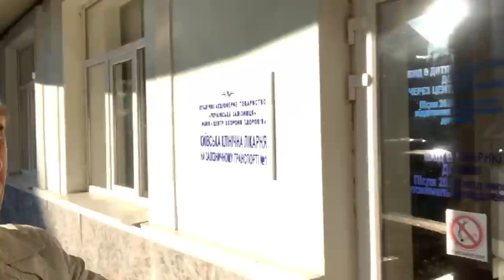Самые опасные травмы спортсменов бегунов | Бегущий Банкир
Сегодня в нашем спортивном спецвыпуске : Самые распостроненные травмы при беге.Ахилл, надкосница, колени, спина. Что делать? Куда бежать? Какой период  реабилитации,чем опасна каждая травма и можно ли тренироватся, если травмировался?